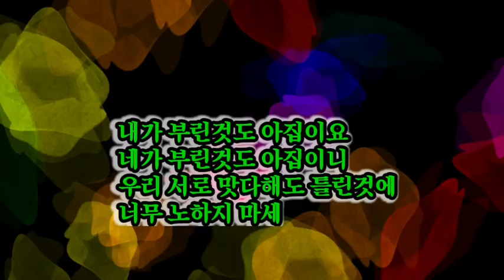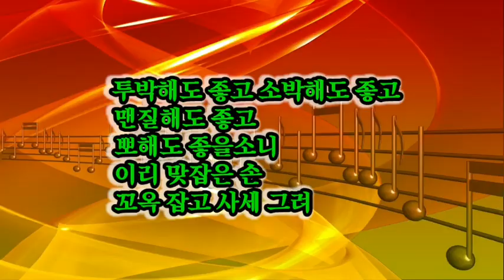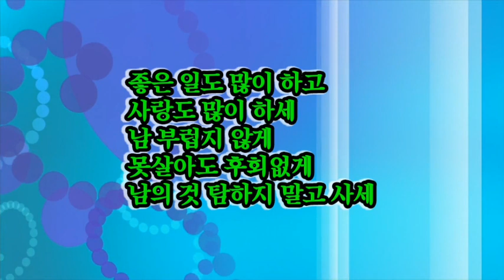친구여 이렇게 사세 / 배경음악 / 백년친구 / 양세민 ( 엘프 : 48177 )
좋은글 : 친구여 이렇게 사세
가수:양세민
양세민/ 작사.김상규/ 작곡

                     ♡백년친구 ♡

상록수 나무처럼 변함없는 나의 친구야
벌써우리 머리 머리엔 하얀서리 내렸구나
세상살이 무거워 주름살 늘어나도
자네가 있어 걱정없네 울고싶은 날이와도
백년친구 함께하세
우리인생 끝나도 우리인생 끝나도
백년친구로 함께하세